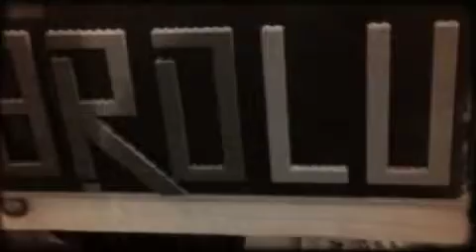HARDLUG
Hampton Roads LEGO User Group